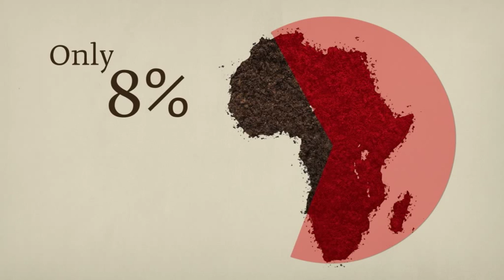Happy World Soil Day!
Soil is a finite natural resource. On a human time-scale it is non-renewable. However, despite the essential role that soil plays for human livelihoods, there is increasing degradation of soil resources worldwide.
The 5th of December -World Soil Day- becomes a day to raise awareness and celebrate the importance of soil as a critical component of the natural system and as a vital contributor to human well-being.